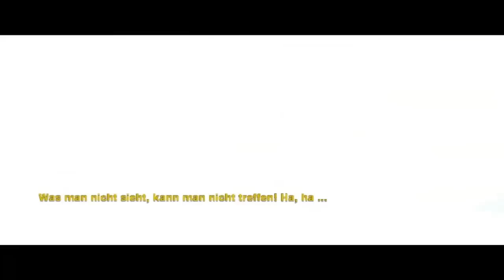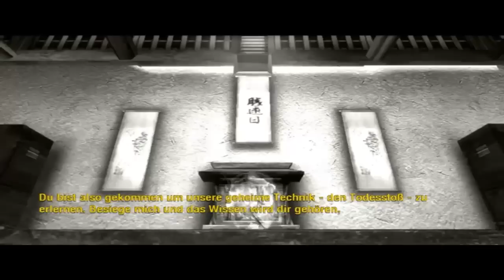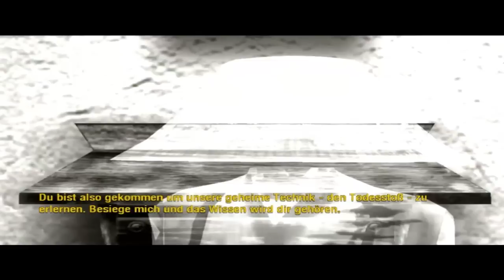Let's play Matrix The Path of Neo German #4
Vollbild :) endlich sind die schwarzen Render weg :D